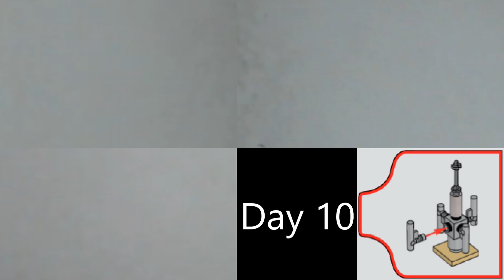LEGO Advent Calendar 2022, Day 10